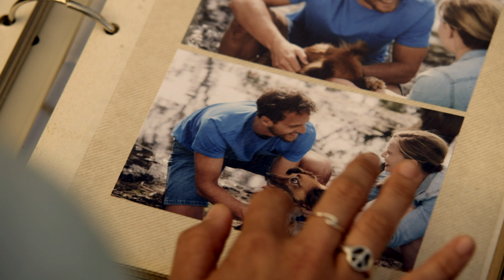Life's Better Hitched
RVing truly is the journey of a lifetime. We'll be there to help you take the adventures that really matter.

“Roll Down The Road With you”
Performed by: Claudia Hoyser
Composed by: C. Hoyser & T. Gross
Dia Grace Music & GFI Music ASCAP